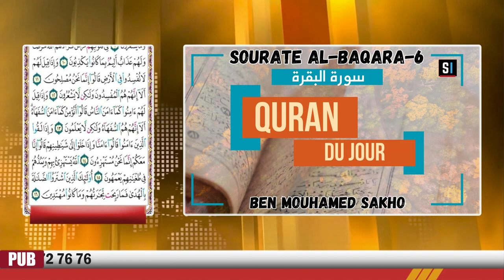Quran du jour Sourate AL-BAQARA Verset 06-16 / Avec Mouhamed Ben Mouhamed SAKHO